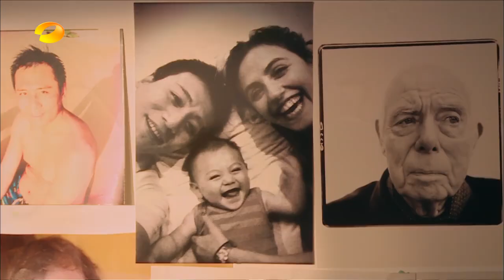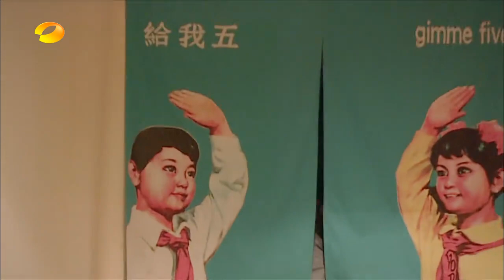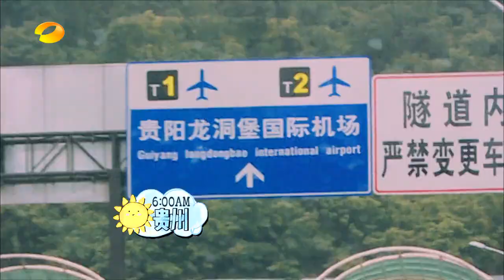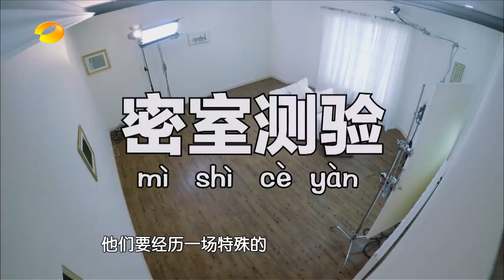《爸爸去哪儿》第三季看点: 林大竣不认亲爹 Dad, Where Are We Going 3 07/10 Recap: Dajun Rejects His Dad【湖南卫视官方版】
《爸爸去哪儿》第三季看点: 一小时密室测验，林大竣不认亲爹。
Dad, Where Are We Going 3 07/10 Recap: Dajun Rejects His Dad

《爸爸去哪儿第三季》是湖南卫视从韩国MBC电视台引进的亲子户外真人秀节目。节目于2015年7月10日每周五晚22:00在湖南卫视播出。该节目由李锐担任主持，嘉宾由刘烨父子、邹市明父子、胡军父子、林永健父子、夏克立父女共五对明星爸爸及子女参加。
节目通过72小时的户外体验中，单独照顾子女的饮食起居，展示出一部生活教育百科全书。

湖南卫视《我们的歌手》官方版1080P超清全集 湖南卫视《花儿与少年》第二季官方版1080p超清全集：